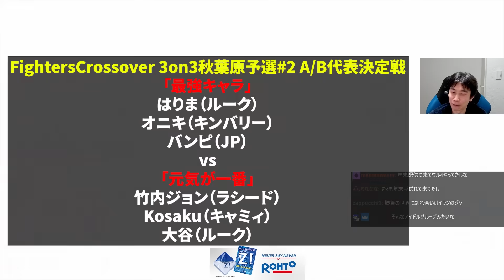【全国予選】こんなコンボ初めて見た！決勝で大谷ルークが魅せた超減るコンボに驚愕するハイタニ【FightersCrossover】【スト6 SF6 ストリートファイター6】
0:00 OP
0:21 はりま vs 竹内ジョン
1:45 はりま vs コサク
3:08 オニキ vs コサク
5:16 オニキ vs 大谷
6:58 バンピ vs 大谷
7:52 大谷ドリームコンボ（サムネ）